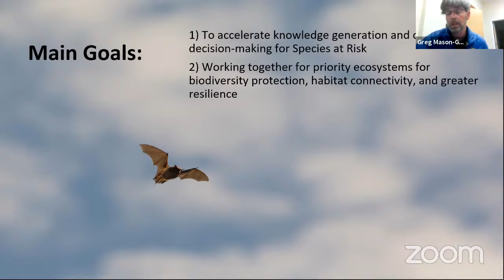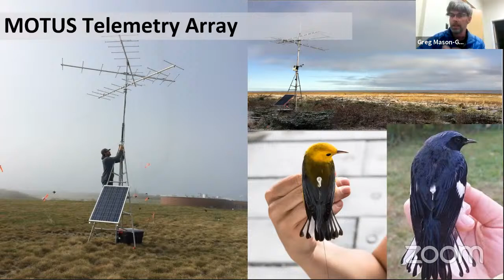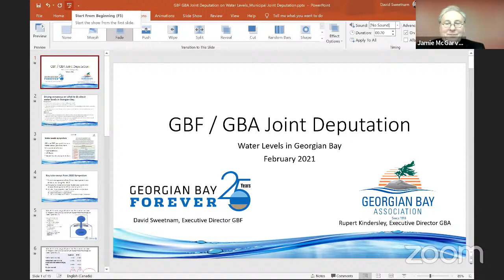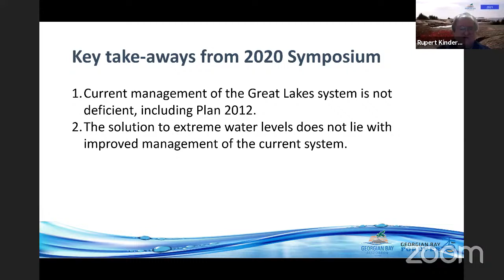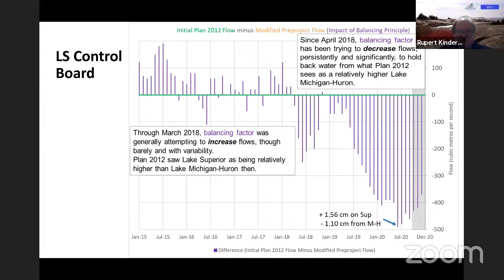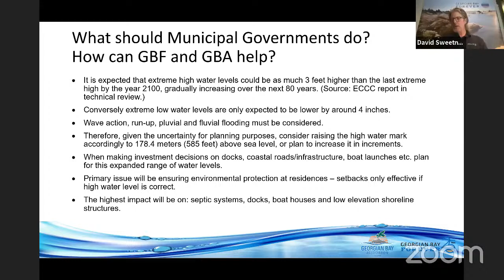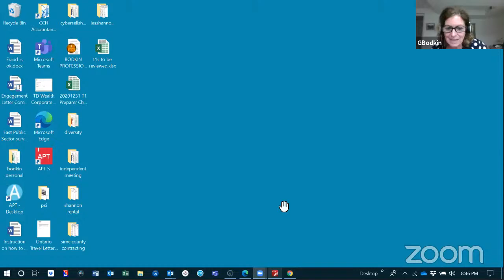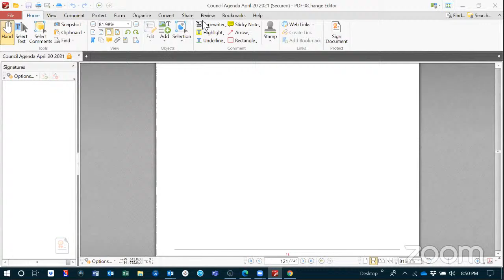Parry Sound's Council Meeting - 20210420